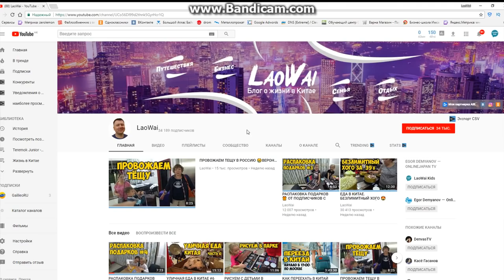КОНКУРС ОТ LaoWai 🎁ДАРИМ ПОДАРКИ. ОБЗОР МАГАЗИНА MINI SO 👍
Для участия в конкурсе необходимо выполнить следующие действия:
3️⃣ Поделиться этим видео ВКонтакте.
4️⃣ Написать комментарий под этим видео.
Например: "Участвую в конкурсе" или "Хочу подарок" и т.д.
И оставить ссылку на ваш профиль ВКонтакте, где вы поделились этим видео.
✅ Итоги будут подведены 4 января в 17:00 по московскому времени в прямом эфире

КОНКУРС ОТ LaoWai 🎁ДАРИМ ПОДАРКИ. ОБЗОР МАГАЗИНА MINI SO 👍 ►СМОТРИТЕ ВИДЕО!